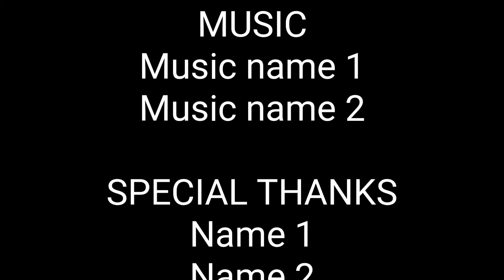Au chalet (22 octobre 2016)